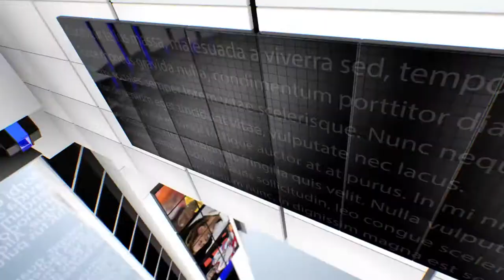IPN NEWS - अस्पताल में चूहों ने कुतरा करोना मरीज का शव, डॉक्टर बोले- माफ कर दो